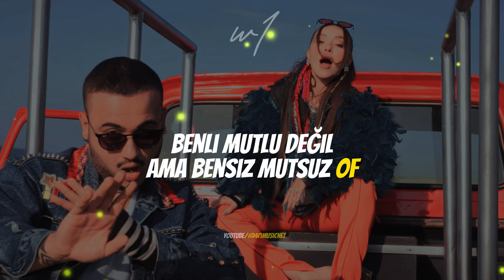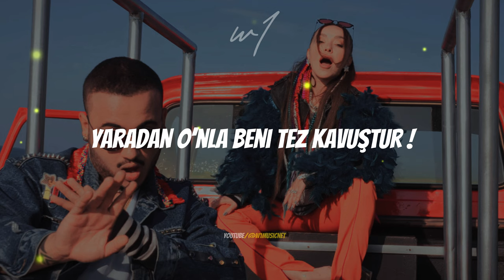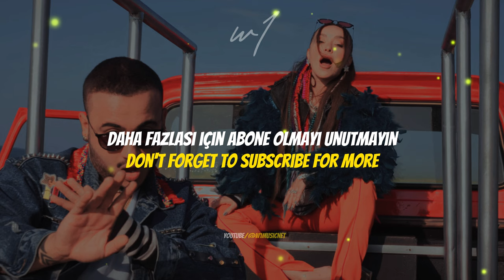Tekir & Damla Yıldız - Yok Yarınlar (Lyrics)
➤ Like atarsanız ayrıyetten sizlere çok teşekkür ederim.
➤Keyifli Dinlemeler

Yüzüm yokki bakamam..
Sildin beni arkamdan..
Gittin, yitti baharlar..
Bittik; düştüm yakandan !

Şimdi nasıl oralar ?
İndi mi yükün az daha ?
Dindi mi yasın orada ?
Bir dilek hakkım olsa, ah !

Oof !
Belki ilkim değil; ama tek sonumsun
Zor !
Belki mümkün değil; ama tek yolumsun
Oof !
Benli mutlu değil; ama bensiz mutsuz O..
Yaradan O’nla beni tez kavuştur !

Yok yarınlar !
Seni bilmem, bilmem, bilemem de;
Ama ben kahrımdan delirip;
Günden güne eririm hep sana..
Dert bağrımda,
Yerimi yeller, eller aldı !
Dokunma; bırak, efkarım var !
Soluyo güller, günler giderek zor bana..